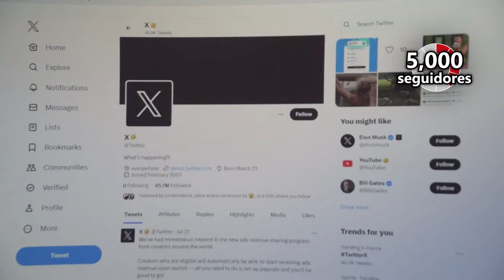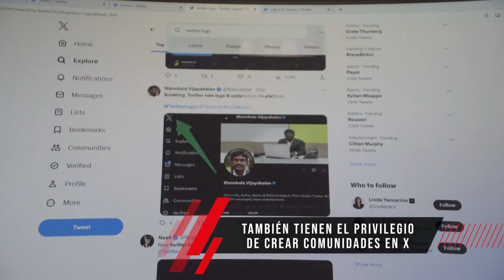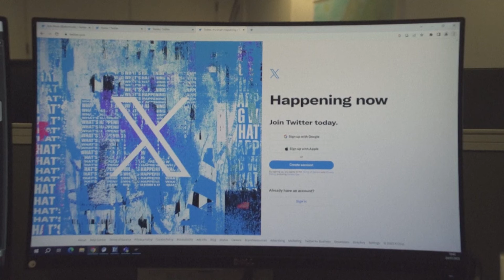LAS CUENTAS DE X CON MÁS DE 2500 SUSCRIPTORES VERIFICADOS TENDRÁN FUNCIONES PREMIUM GRATUITAS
En un intento por rejuvenecer X, Elon Musk ha revelado planes para otorgar a usuarios seleccionados acceso a funcionalidades premium sin costo, luego de indicios de una disminución en la participación de la plataforma.